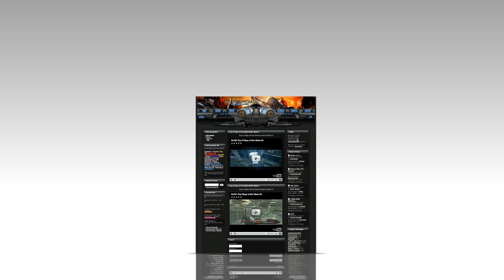Gearsopedia Promo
Big thanks to Subkultured (OwN) for this one